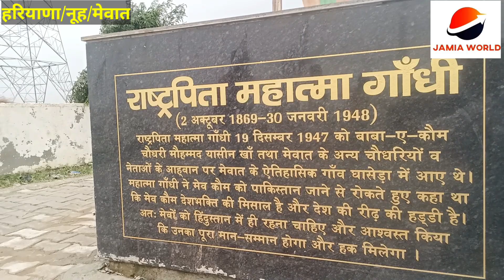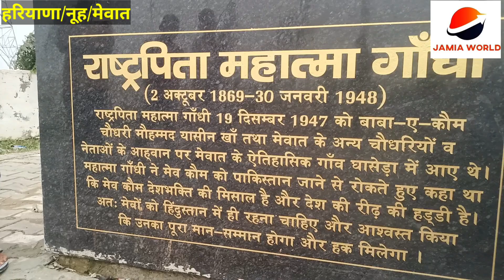JAMIA WORLD पर देखिए हरियाणा चुनाव का महा COVERAGE नूह मेवत से!! HARIYANA ELECTION 2024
JAMIA WORLD पर देखिए हरियाणा चुनाव का महा COVRAGE नूह मेवत से!!

HARIYANA ELECTION 2024